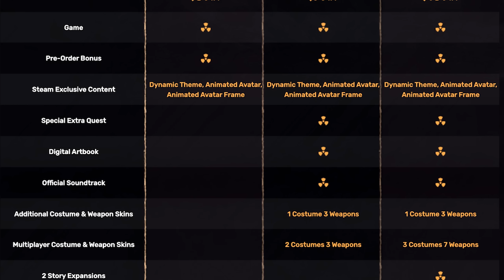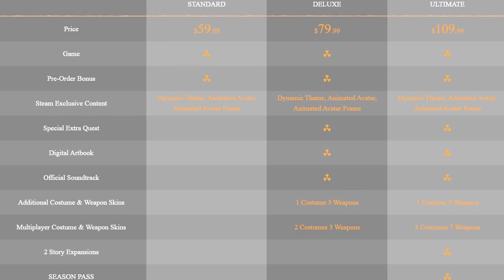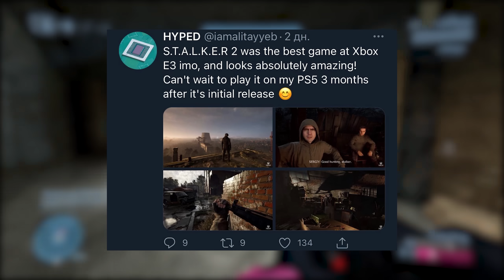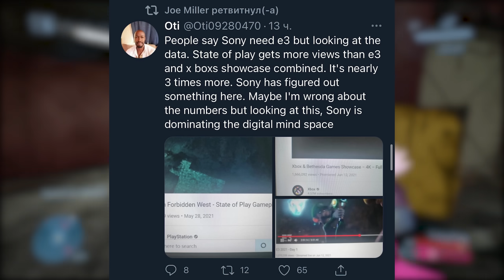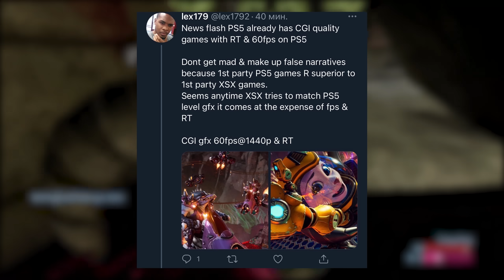"ТОЧНО выйдет на PS5!" | Сонибои в ОТЧАЯНИИ | "Halo Infinite - ПОЗОР Xbox E3!"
После презентации Xbox на E3 многие фанаты PS5 ушли в подполье, лелея мысль о том что Sony нанесет ответный удар своей презентацией в Июле.,Halo Infinite и Forza Horizon 5 это серьезные претенденты на кошельки игроков, особенно учитывая их наличие в Xbox Game Pass в первый же день релиза. Сонибои в отчаянии пытаются сравнивать эти игры по графике с эксклюзивами Playstation, но все тщетно. В конечном итоге этот кринж с консольной войной будет продолжаться вечно.

CashHunt - Твой выбор!

Тайм-коды:

Вступление-Starfield - 00:00
Интеграция - 06:41
Halo Infinite - 13:50
Forza Horizon 5 - 24:20
300IQ работяги из твиттера - 25:52